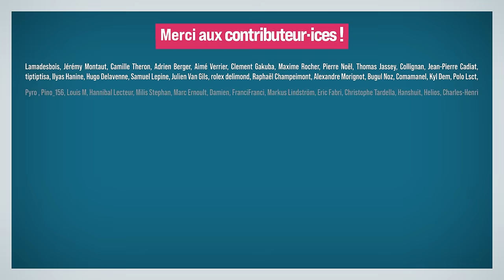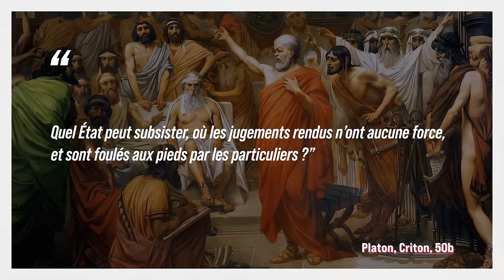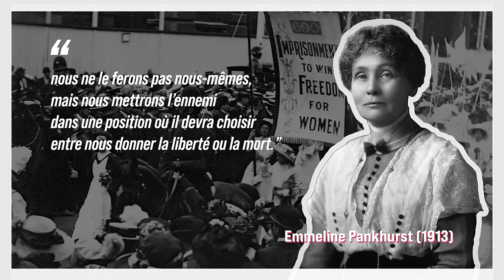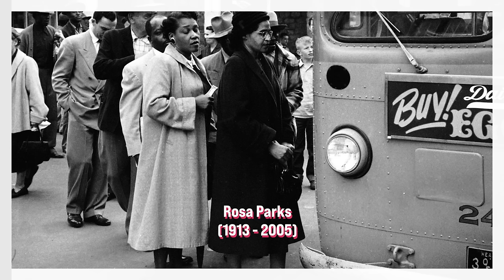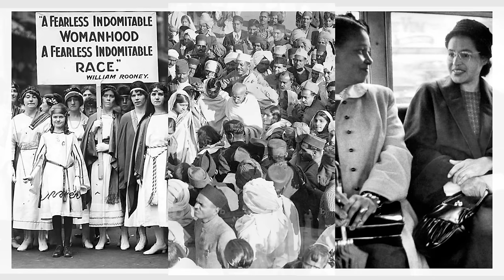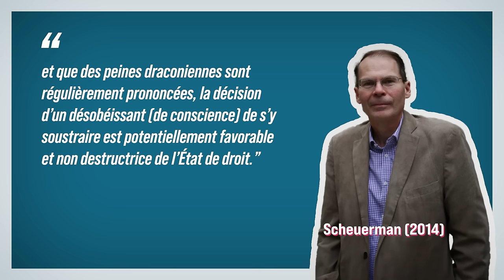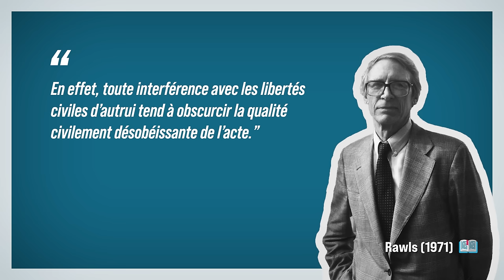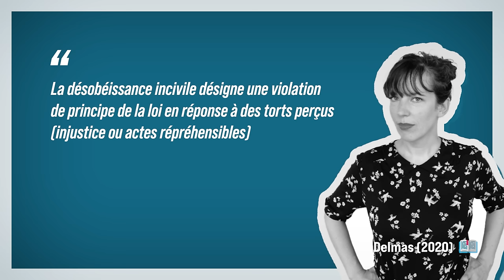Peut-on désobéir en démocratie ?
Qu'est-ce qui justifie de désobéir à une loi valablement adoptée par des représentants démocratiquement élus ? N'est-ce pas s'arroger le droit de décider pour ses concitoyen.es ? Dans cette vidéo on va parler de la philosophie de la désobéissance civile 👇 CHAPITRES & RÉFS 📕 👇 ➡️

⌛ CHAPITRES :
00:00 : Intro
00:56 : La désobéissance civile, anti-démocratique ?
04:37 : Parenthèse historique
05:54 : Pankhurst et le Mouvement des droits des femmes
07:13 : Gandhi et le mouvement indépendantiste indien
10:04 : Parks, MLK et le Mouvement des droits civiques
11:50 : Les conditions de la désobéissance civile
19:10 : Un droit à la désobéissance civile ?
21:14 : La désobéissance INcivile
24:29 : BON et alors, anti-démocratique ou pas ?!

📕 REFERENCES (par ordre d’apparition) :
- Platon, Criton, GF Flammarion
- Arendt (1972) “Civil Disobedience”, in Crises of the Republic, 2010
- Rawls (1971), A Theory of Justice
- Pankhurst (2013), “Freedom or death”, speech delivered in Hartford, Connecticut, on November 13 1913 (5 p.).
- Gandhi (1996), Selected Political Writings, ed. D. Dalton, Hackett..
- Gros (2017) Désobéir. Albin Michel.
- Scheuerman (2018), “Civil Disobedience”, Polity
- Delmas (2020) Uncivil Disobedience NOMOS LXII
- Foegle (2015) “De Washington à Paris, la « protection de carton » des agents secrets lanceurs d'alerte”, in La Revue des droits de l’homme
- Scheuerman (2014) “Whistleblowing as civil disobedience : The case of Edward Snowden” in Philosophy and Social Criticism
- Habermas (1985) “Civil disobedience: litmus test for the democratic constitutional state”, Berkeley Journal of Sociology
- Greenawalt (1987) Conflicts of Law and Morality
- Dworkin (1977) Taking Rights Seriously
- Scheuerman (2022) “Good-Bye to Nonviolence ” Political Research Quarterly

🙏🏾 REMERCIEMENTS : Merci à Pierre-Etienne Vandamme pour ses relectures, et à Carl-Maxence Vinh pour son excellent montage !Et bien sûr merci à mes tipeurs & au Fond Wernaers pour leur soutien.